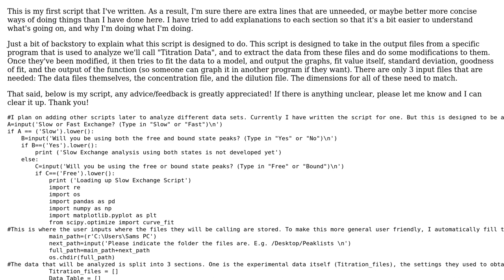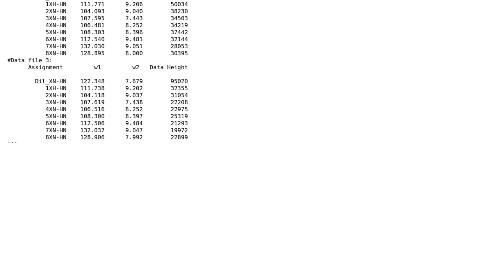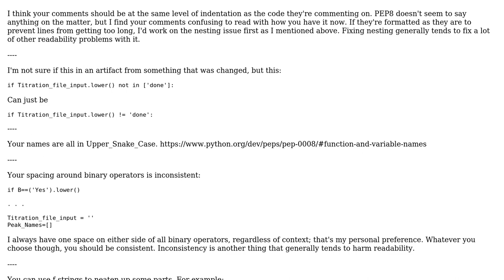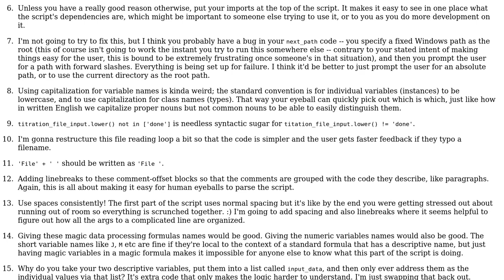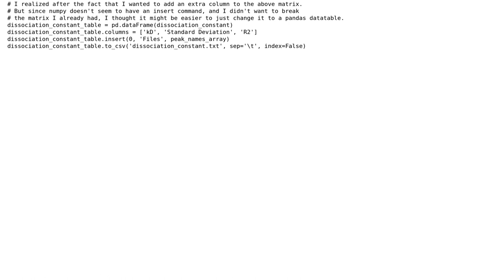Modifying Titration Data analysis results (3 Solutions!!)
Modifying Titration Data analysis results

With thanks & praise to God, and with thanks to the many people who have made this project possible! | Content (except music & images) licensed under CC BY-SA | Music | Images & others | With thanks to user Simon Forsberg user Samwise user samman user RootTwo user Carcigenicate and the Stack Exchange Network Trademarks are property of their respective owners. You are responsible for your own actions.